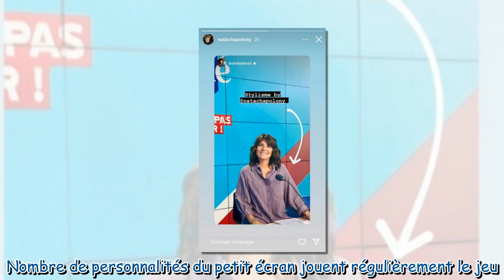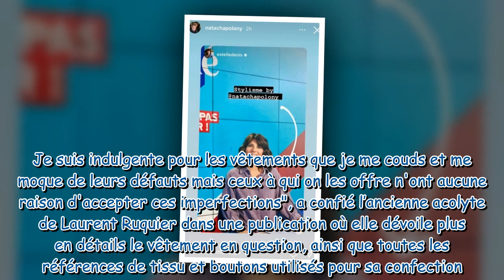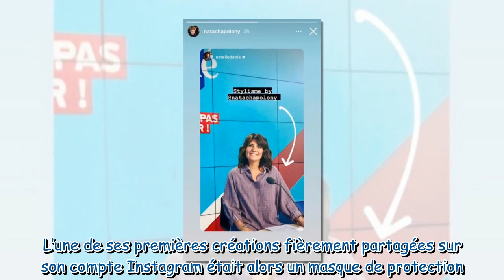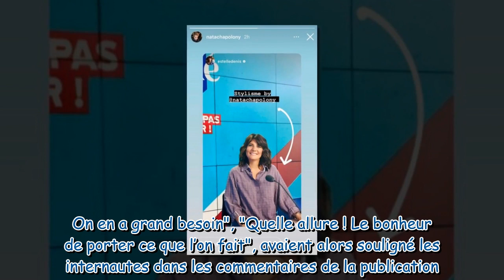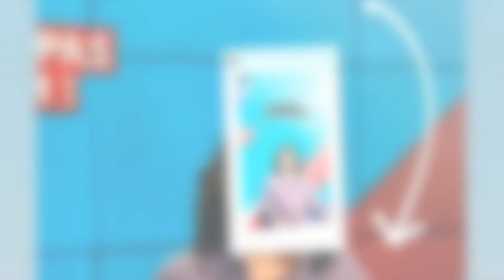Natacha Polony : cette célèbre animatrice qui porte ses vêtements